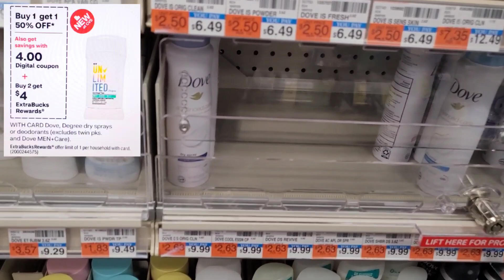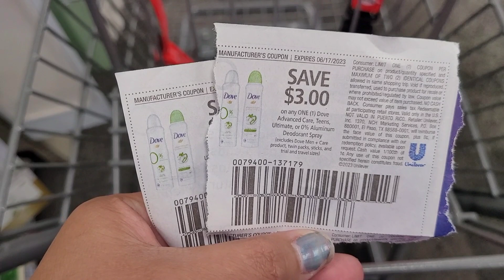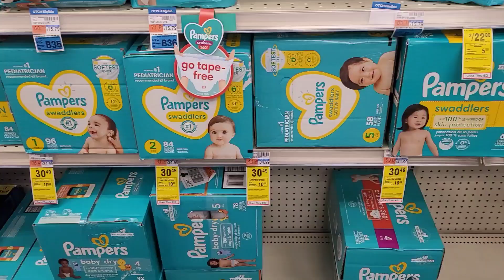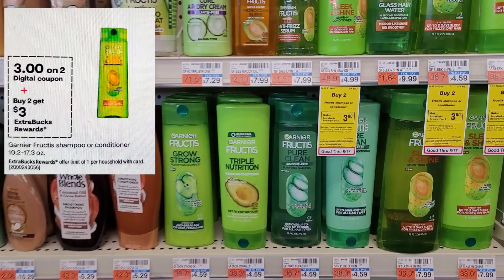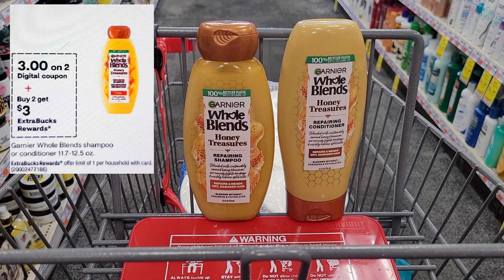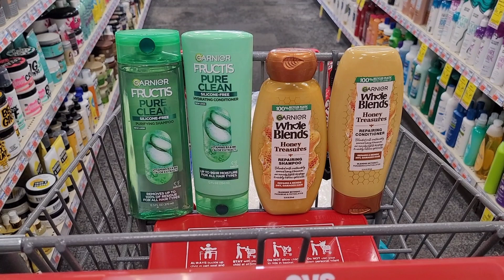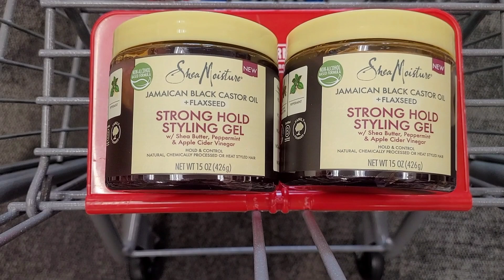🔥Plan de ofertas🔥 06/11 - 06/17 De Junio